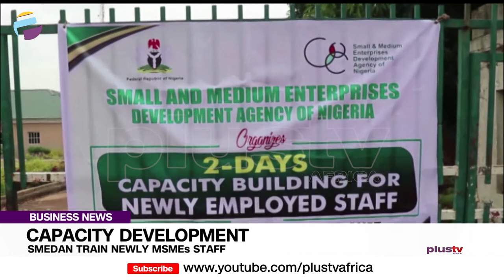Capacity Development: SMEDAN Train Newly MSMEs Staff | BUSINESS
In a guest to create more jobs to the Nigerians through entrepreneurship programs to have a stable economic in Nigeria .